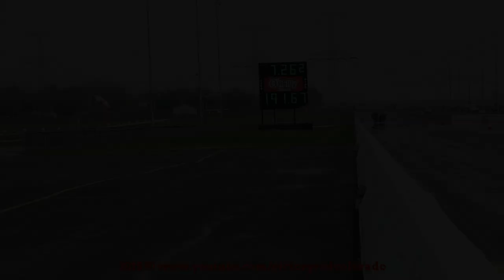TIRE SHAKIN NASTY NOVA! CHRIS REDDEN'S '70 BLOWN NOVA TESTING AT RT66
CHRIS REDDEN'S MIDWEST TOP SPORTSMAN 526CI 14/71 BLOWN '70 NOVA FIRST HIT OF '15 RESULTS IN A WILD TIRE SHAKE AND GREAT SAVE! SECOND PASS RESULTS IN AN EASY 7.26@191.67MPH AT RT66 JOLIET TEST N TUNE 4-18-15